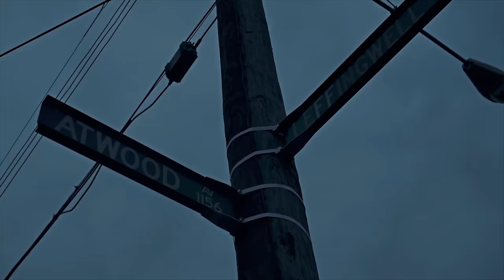Rahn Rahn & Birddo Ft BlueHunnidz - Notice Me (PlayboiCarti Gmix) (Official Video)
Watch Rahn Rahn & Birddo Ft BlueHunnidz - Notice Me (PlayboiCarti Gmix) (Official Video)

Cinematographer - DeAndre Davis

Director - DeAndre Davis

Editor - DeAndre Davis